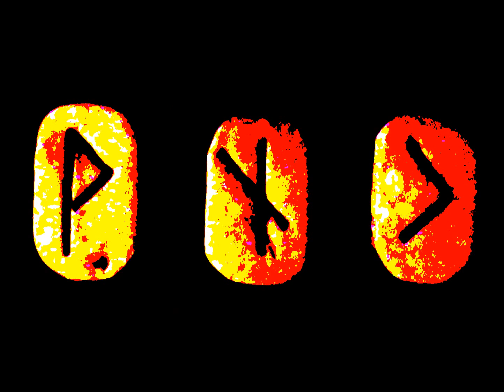Dagaz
Breakthrough
Transformation
Day
Dagaz" is from my 2017 album "Go With The Flow"
Music and photos by Vava Vol